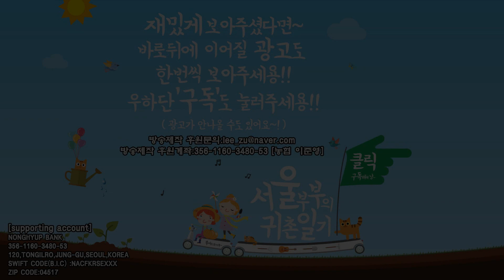서울 부부의 귀촌일기 190화 '슬픔의 홍산 게스트 하우스 (下)'(Country Story of City Couple EP.190)